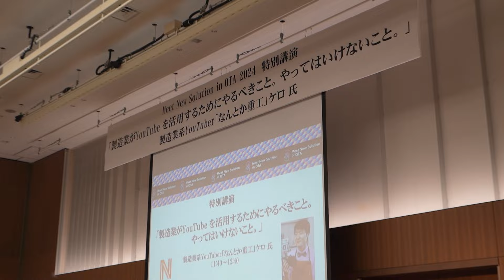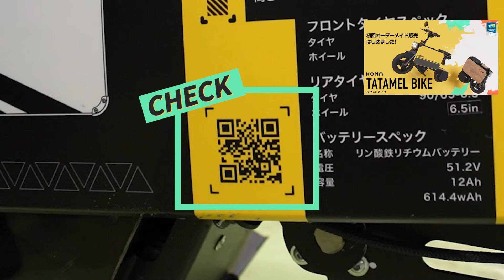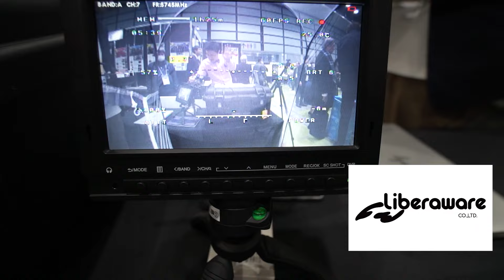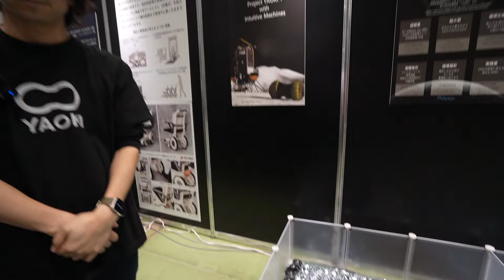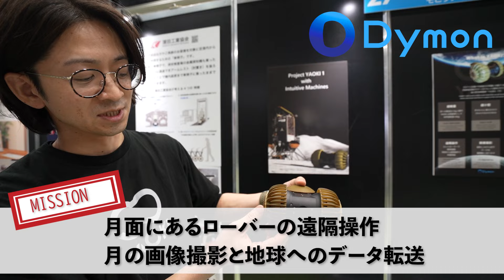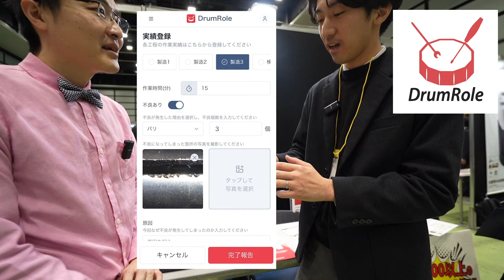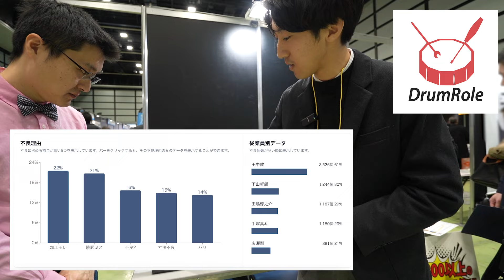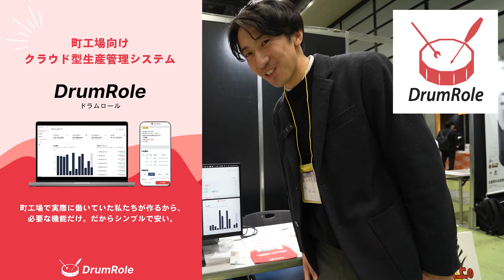折り畳み電動バイク！？新進気鋭ベンチャー企業が一堂に集結！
Meet New Solution in OTA

今回の動画編集担当
UCABIZ

【なんとか重工へのお仕事依頼】